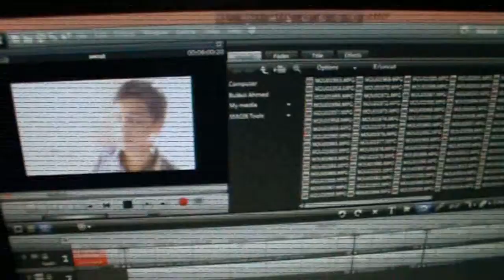Behind the Scenes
20 years celebration, Dept. of Anthropology, university of Dhaka.